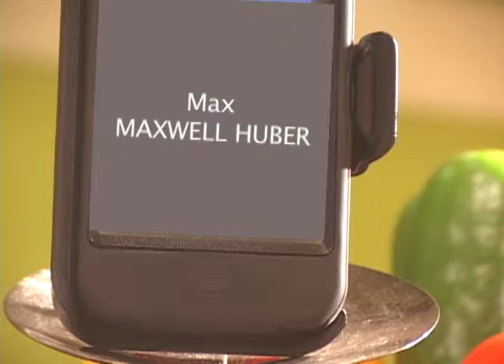SIRIously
What is the world coming to?  By Margaret Noonan.